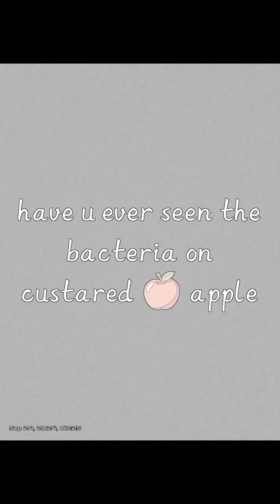bacteria on custared🍎 apple